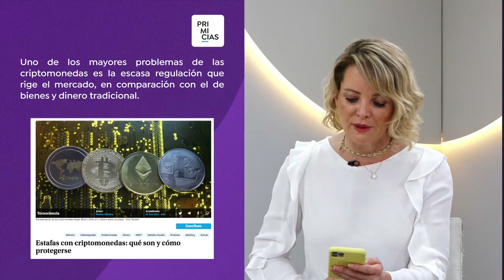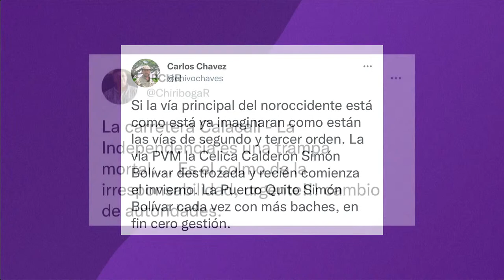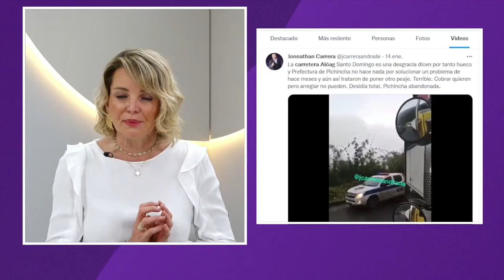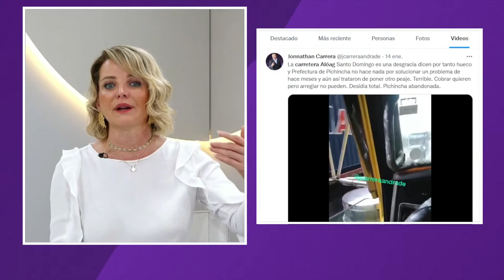Hoy VisaVis con JANET HINOSTROZA conversamos con: Max Campos, Viceministro Interior y Edwin Herrera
Buenos días, las VisionariasEC ya estamos en vivo 🔴 analizando las noticias desde una mirada profunda del periodismo reflexivo!

📣 Hoy en VisaVis conducido por JanetHinostroza conversaremos con

⏰ 00:05:20
👤 Max Campos, Viceministro del Interior
🎙 La Ola de violencia en Guayaquil no cesa conversamos sobre las medidas para frenar la delincuencia.

⏰ 00:40:22
👤 Edwin Herrera,  Director de Vialidad de la Prefectura de Pichincha
🎙¿Nos van a cobrar el 50% del valor de la matrícula para mejorar las vías? Conversamos sobre la Ordenanza para la creación del Fondo Especial para el Mejoramiento y Mantenimiento Vial